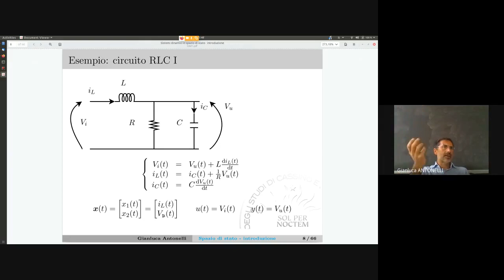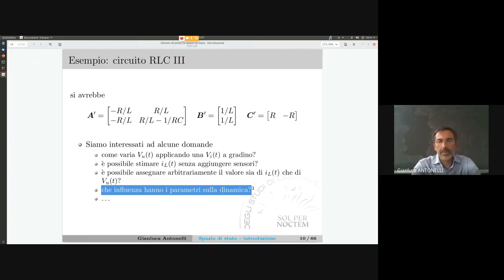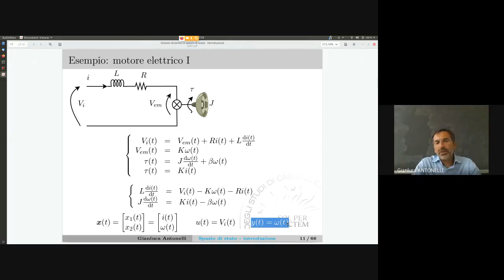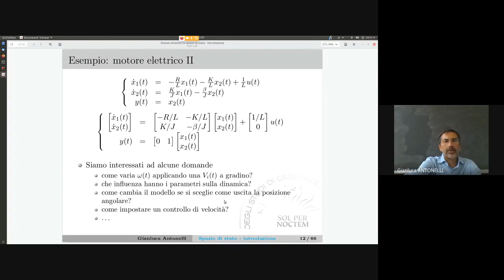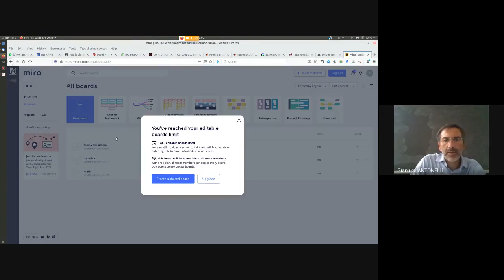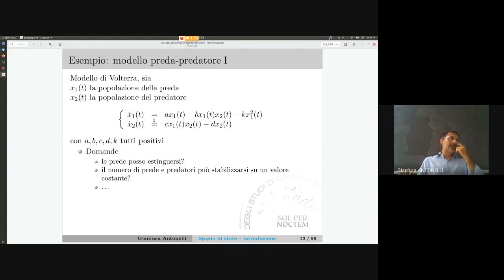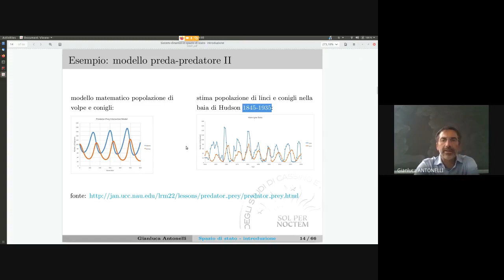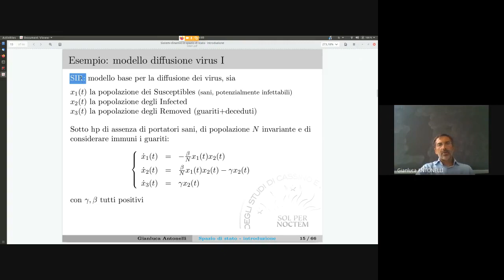TDS 01 2new